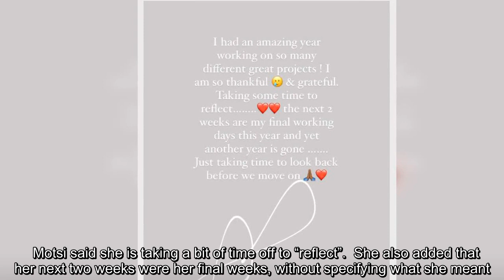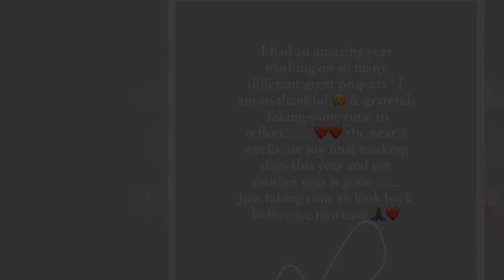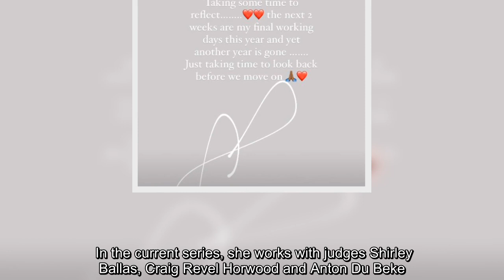Strictly judge Motsi Mabuse announces break with cryptic post about 'final working days'